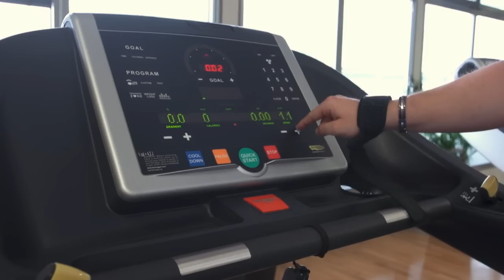DA ŠOV: Fitnes inštruktor (6. del.)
Pred poletjem smo in čas je, da malo potreniramo. Danes so na vrsti naše male mucke ...